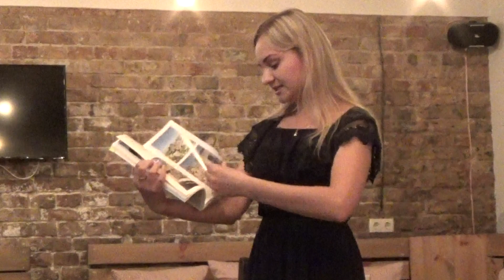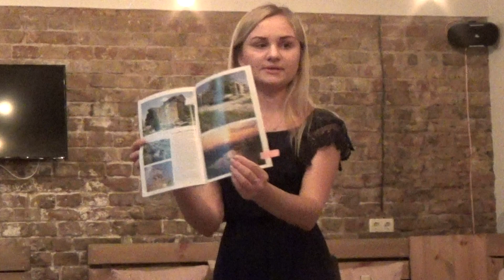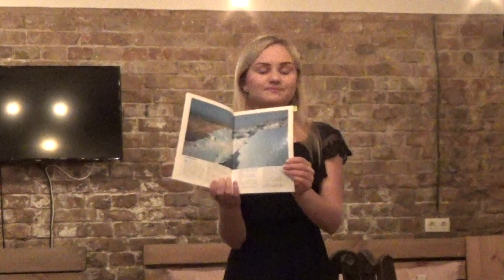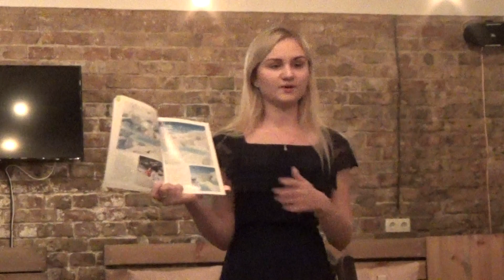Nice Travel Impressions about Turkish Republic. Art-Talkers Toastmasters Ukraine.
= Nice Travel Impressions about Turkish Republic. Yulia at Art-Talkers Toastmasters Ukraine. = = Nice Travel Impressions about Turkish Republic. = Speech of Toastmaster Yulia, the member of Toastmasters Ukraine Art-Talker Club, at the meeting of Art-Talkers English Speaking Club at the Cafe Krapka.Com in Kiev, the capital of Ukraine on July 29-th. 2017. The cafe Krapka.com is located in 10 minutes near Metro Lva Tolstogo.

Do you really like my Video and appreciate my efforts?

VIDEO WAS UPLOADED:  28.July.2017  Kiev, Kyiv, the capital of UKRAINE.
ВИДЕО ЗАГРУЖЕНО:     28.July.2017  Киев, столица Украины

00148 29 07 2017 Kiev Ukraine Toastmasters English Club Speech Art Talkers
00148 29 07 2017 Kiev Ukraine Toastmasters English Club Speech Art Talkers
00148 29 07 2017 Kiev Ukraine Toastmasters English Club Speech Art Talkers